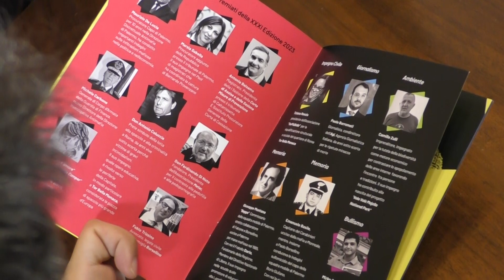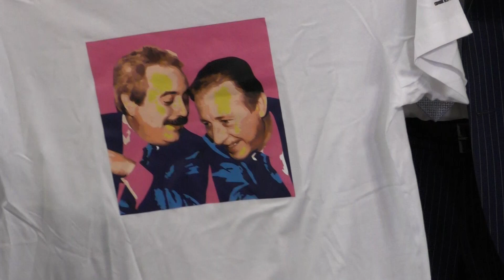Eventi | Premio Borsellino: presentati gli appuntamenti 2023/24 per la cultura della legalità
| SUPER J | Eventi | Premio Borsellino: presentati gli appuntamenti 2023/24 per la cultura della legalità

Contatti Redazione:
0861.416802